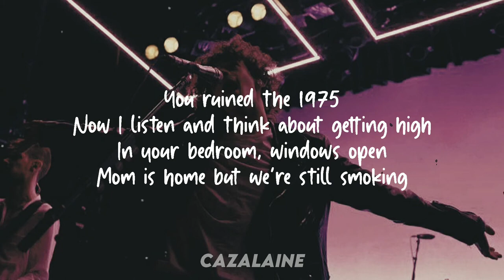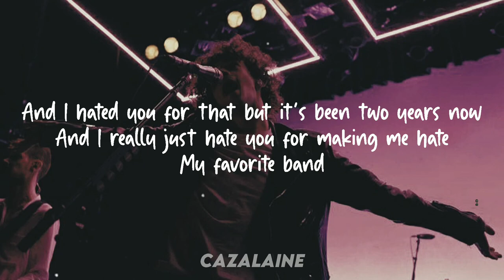Lizzy McAlpine The 1975 Lyrics